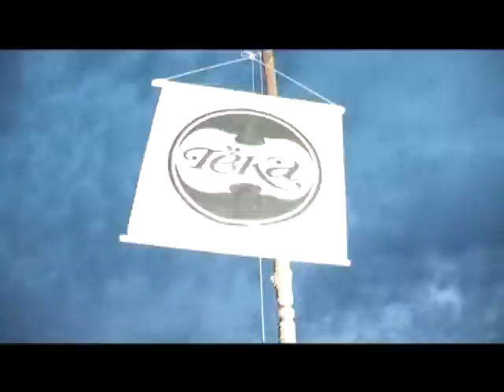TÉKA 2012 nyitórendezvény